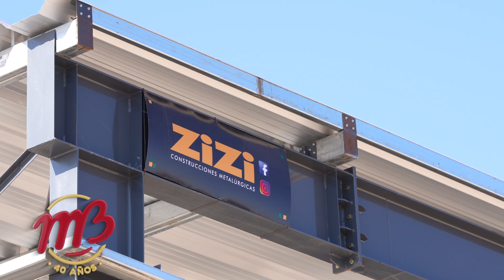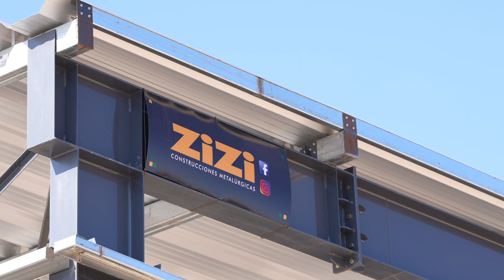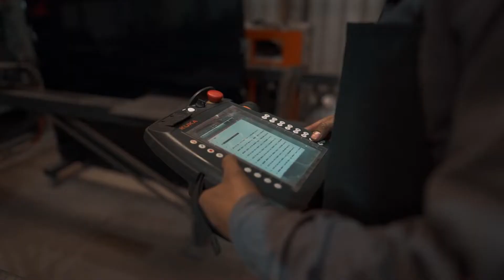Zizi Construcciones Metalúrgicas desarrolla un imponente centro logístico en Ruta 11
Encomendado por la empresa Fisa Metal SRL, la empresa constructora ejecuta un megaproyecto sobre Ruta 11.